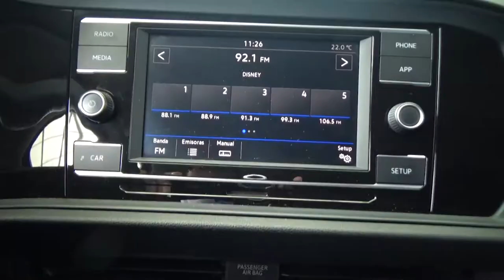Volkswagen / Jetta / 2019 - 2327